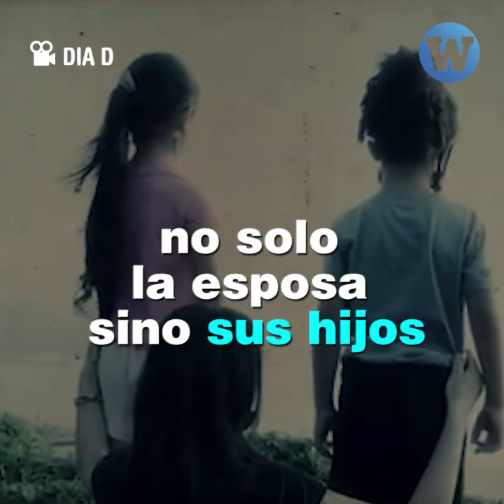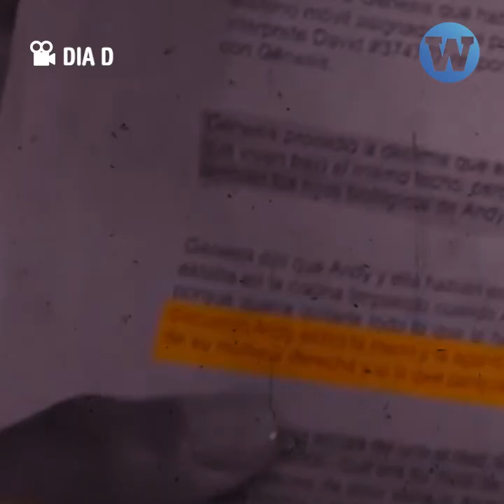Audios confirmarían agresiones de Andy Polo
Audios confirmarían agresiones de Andy Polo hacia su familia. ¿Universitario de Deportes seguirá respaldando a su nuevo jale?